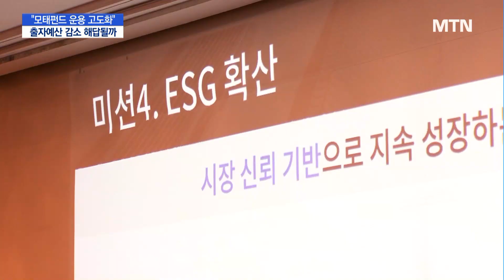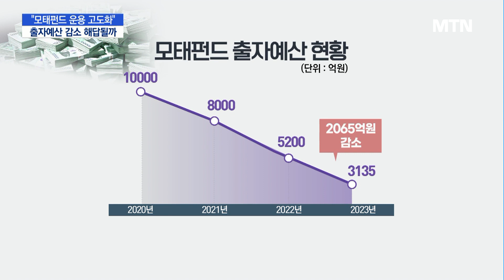한국벤처투자 "모태펀드 운용 고도화"…줄어든 출자액 해답될까 / 머니투데이방송 (뉴스)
02/14 MTN 핫라인 5

중소벤처기업부 산하 공공기관인 한국벤처투자가 모태펀드 운용 고도화 방안을 발표했습니다. 벤처기업 투자에서 마중물 역할을 하는 모태펀드의 운용 고도화를 통해 줄어든 출자 예산을 만회하겠다는 건데요. 벤처 스타트업계의 돈가뭄이 어느때보다 심한 이때 궁극적인 해결책이 될 수 있을지 민경빈 기자가 전합니다